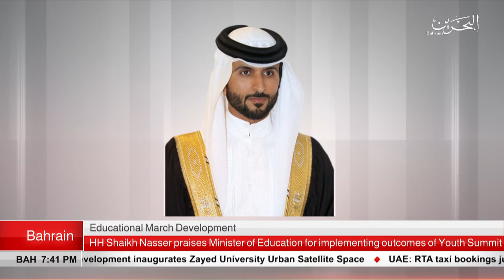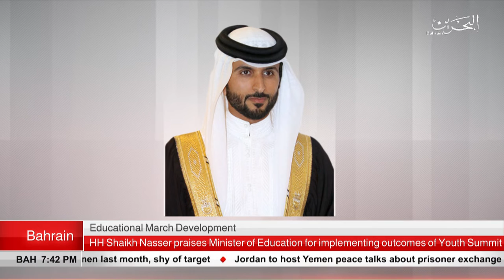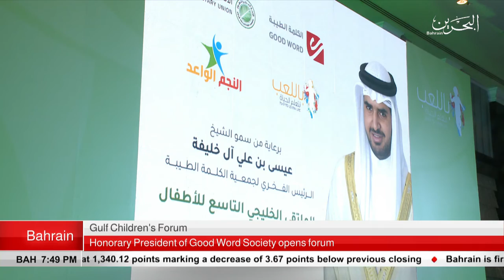BAHRAIN NEWS CENTER : ENGLISH NEWS 15-01-2019